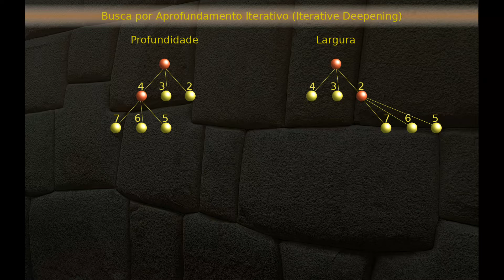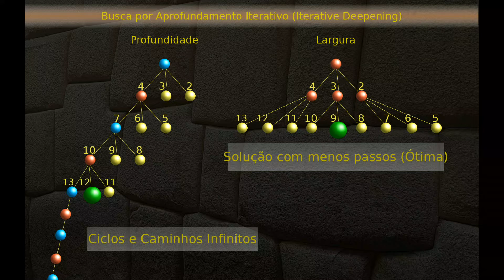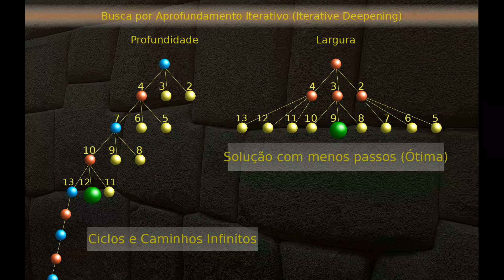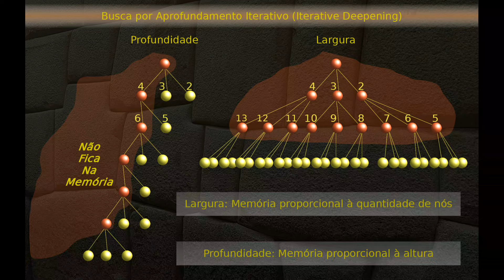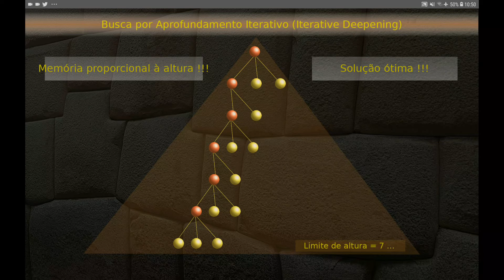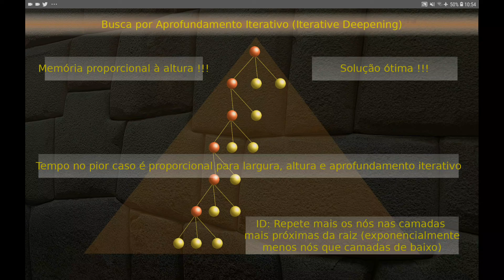Busca por Aprofundamento Iterativo, Largura e Profundidade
Videoaula sobre aprofundamento iterativo